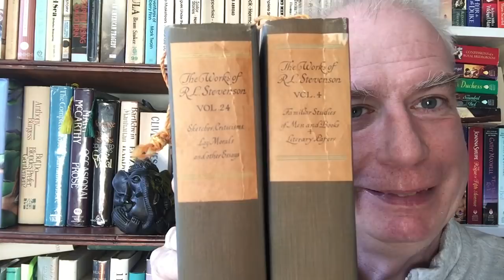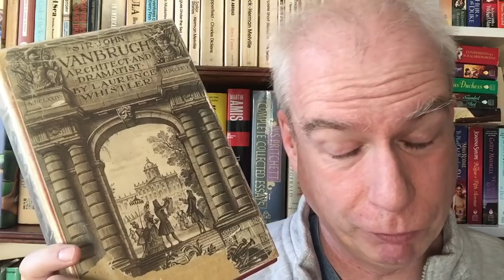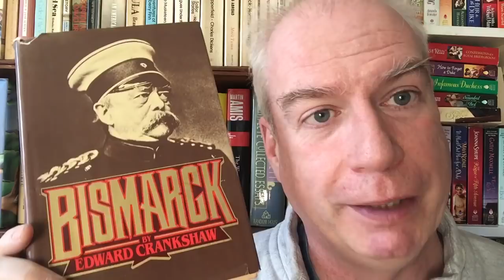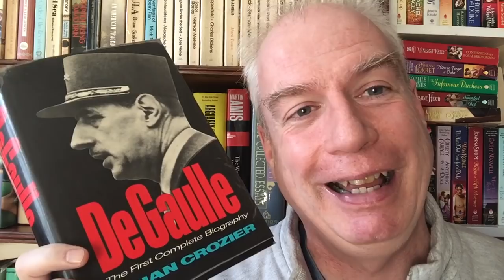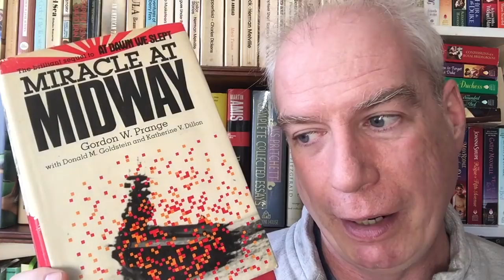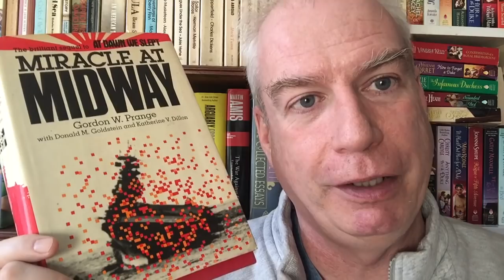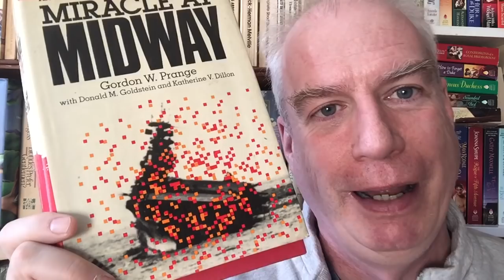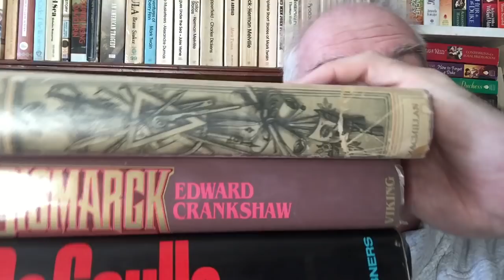A Saturday Brattle Bookshop-Haul! And a Channel Milestone!